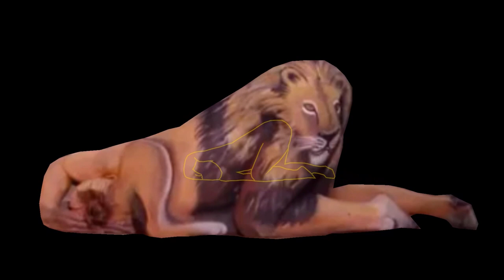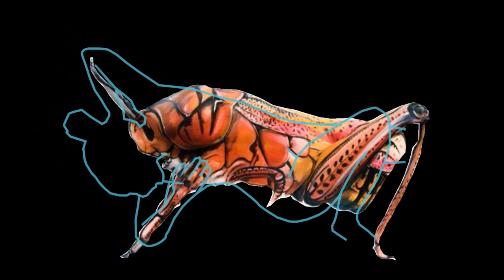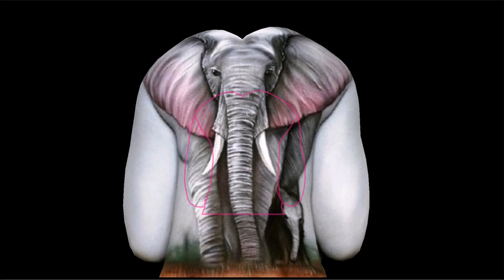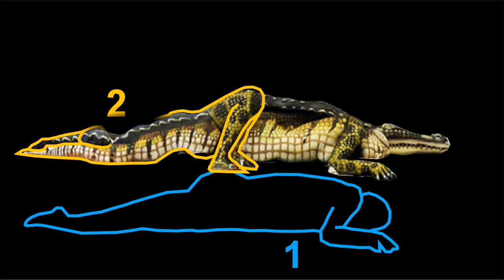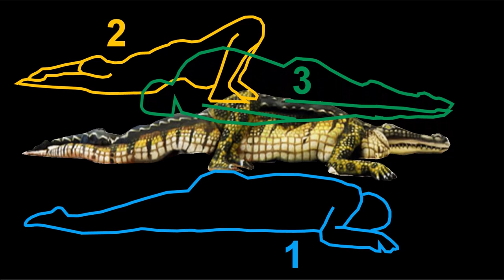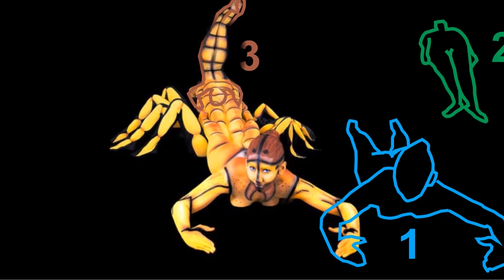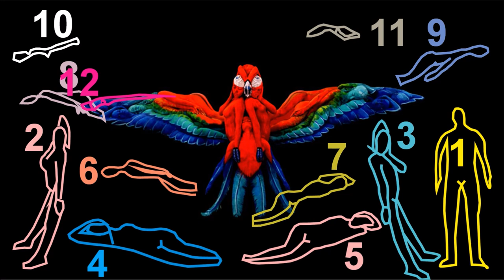Most Impressive Makeup And Body Art Illusions (2) Body Painter Skillfully Turns Humans Into Animals.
Welcome to watch Most Impressive Makeup And Body Art Illusions- Body Painter Skillfully Turns Humans Into Animals ( Part 2) Body Painter Transforms Humans Into Breathtaking Portraits Of Animals. Stunning Examples Of Animal Body Art you ever seen before. It is Amazing Body Art Illusions.
*This film contains artistic images of the human body that may not be suitable for all audiences.

Have you ever had a hard time figuring out an optical illusion or even finding something hidden in a photo? Well, probably mot of us have experienced this at least once in our lives.

*Hello everyone! I will upload a amazing video once a week, if I am free we will try to upload 2 video a week even more.. You can also suggest me what topic you like, i will try to make it for you... Thank you !  TJC Members, Thank you for your support !

*All images, videos and sound effects used herein are 1) public domain, 2) used under a Creative Commons license*, 3) used with the express permission of the copyright holder, or 4) used under the parameters of Fair Use law.* Changes were made to the original Work.